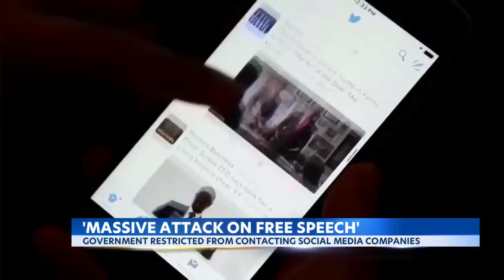White House can't interfere with social media companies' policy, judge rules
The Biden Administration now battling what's being called a "massive attack against free speech."